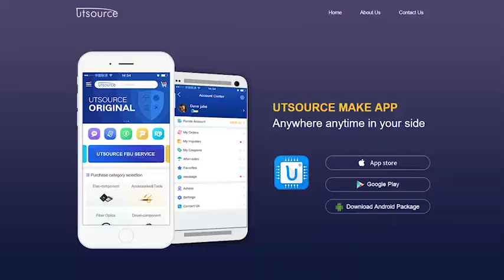LM1496N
General Description
The LM1596/LM1496 are doubled balanced modulator-demodulators which produce an output voltage proportional to the product of an input (signal) voltage and a switching (carrier) signal. Typical applications include suppressed carrier modulation, amplitude modulation, synchronous detection, FM or PM detection, broadband frequency doubling and
chopping.
The LM1596 is specified for operation over the - 55℃ to +125℃ military temperature range. The LM1496 is specified for operation over the 0℃ to +70℃ temperature range.

Features
●     Excellent carrier suppression
        65 dB typical at 0.5 MHz
        50 dB typical at 10 MHz
●     Adjustable gain and signal handling
●     Fully balanced inputs and outputs
●     Low offset and drift
●     Wide frequency response up to 100 MHz